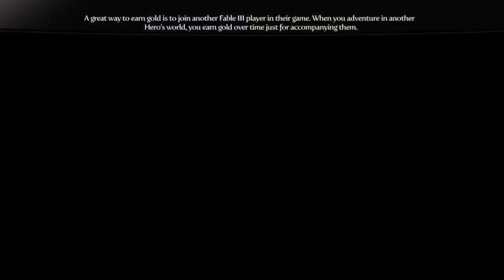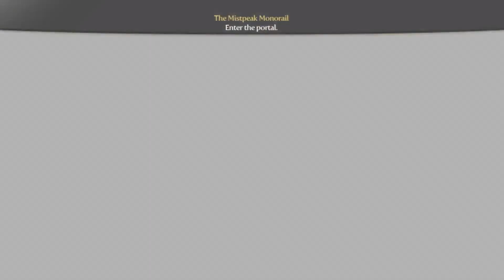Fable III Gives Peak 2000s Nostalgia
After the birth of his daughter Cassidy, Chris and Zane ditch Brightwall Village for more shenanigans and tomfoolery. This time, God's Sleepiest Warriors must respond to a terrorist attack at the Mistpeak Monorail Station while they reminisce about childhood in the 2000s. TAKE US BACK!! TAKE US BACK!!

BasedWorld:
Cass @donutcass
Chair @TopSuperKicker
Chris @cmrazor3 / @DeadlockLore
David @davidj_alaniz
Duhrel @BestofPulse
Jordan @TheJordanVance
Melee @MeleeHellBot
Simon @SimonisLivin
Tony @MangiTime
Wyatt @RealWynotm3
Zane @ziggzey

Edited by @itscmrazor3